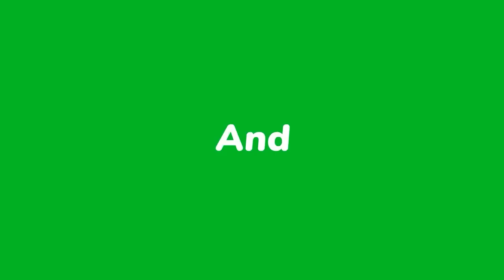Skibidi Toilet 62 full . Cameraman Avenges, Titan TV Man Vs New Boss Skibidi Toilet.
► Evolution of New Skibidi toilet vs Cameraman
- Boss New Skibidi Toilet 55 , Skibidi toilet 56 vs Boss New Titan Cameraman, Boss New Titan Speakerman,Titan TV Man, Lady TV Man